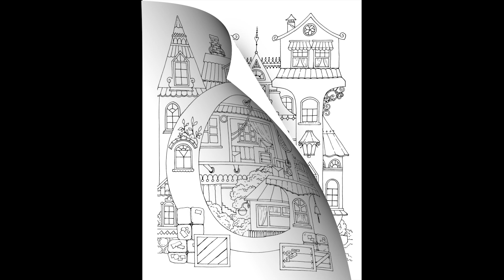Tatiana Bogema - Nice Little Town: ABC - Adult Coloring Book. Flip through.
How letters town looks like? Here is an answer! Go and color them brightly!